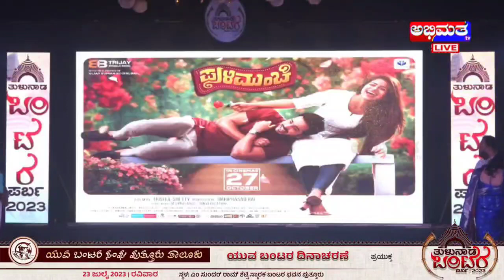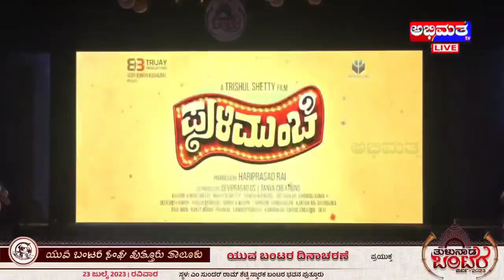Pulimunchi Tulu Movie Promotion | Yuva Buntara Sangha Puttur